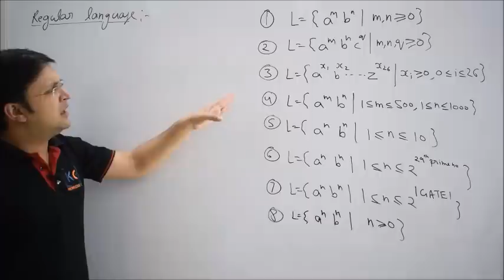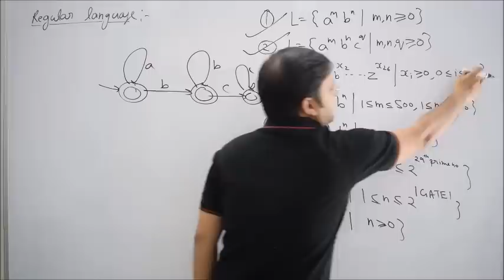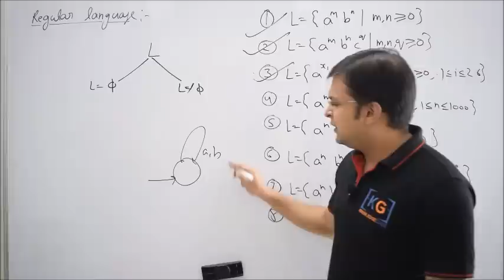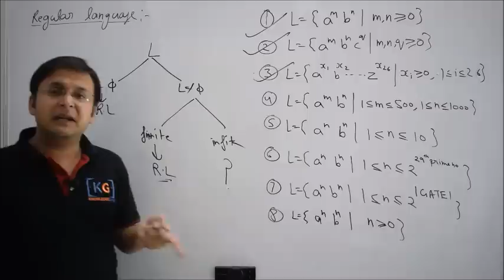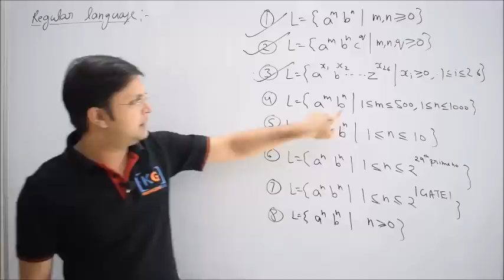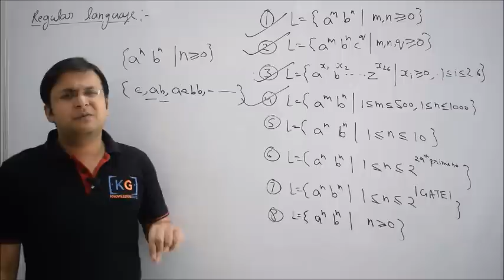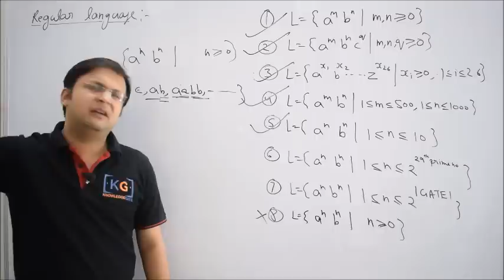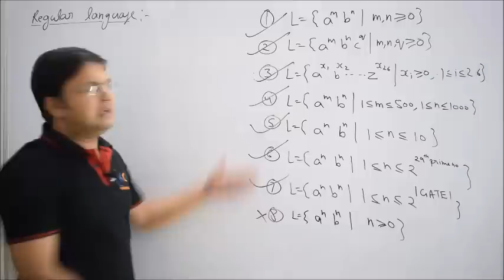4.1 How to identify Regular Language? | Testing whether a language is regular or not! | TOC Automata